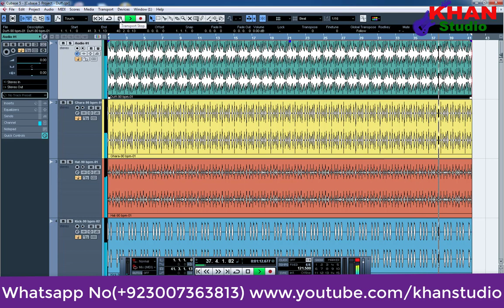Free Duff Track Full Free Download Complete Free Download New Duff Track 2018 By Khan Studio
Music recordings mixing Mastring tutorials
Naat recordings mixing Mastring tutorials
Noha recordings mixing Mastring tutorials
Audio recordings mixing Mastring tutorials
New tutorials2018 all tutorials
Duff tracks and loops full complete pack
Noha matam tracks and loops full complete pack
Song tracks and loops full complete pack
Music tracks and loops full complete pack
Midi tracks and loops full complete pack
Loop editings videos vocals editing videos music editing videos Availeble in khan studio
Complete packs ke ley rabta karen